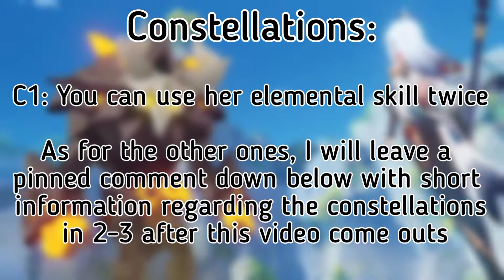Shenhe build guide in 1 minute (Genshin Impact)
I created a short and small build guide for shenhe, I don't know much about her so if I get any useful information about building her then I will leave a pinned comment